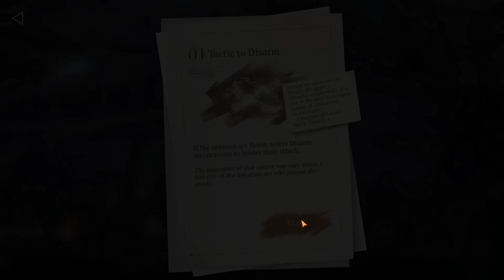(12) In Our Time 08~Druvis III (Reverse: 1999 - Korean V.A.)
(0:00) = Story Dialogue
(0:39) = Turn Based Combat
(4:41) = Story Dialogue
(8:50) = Turn Based Combat
(15:05) = Thank you for watching. Stay tuned for the next video.
[Update Content Preview]

1. New summonable characters

6-star character [Melania (Beast)], 6-star character [Pickles (Mineral)], 5-star character [Diggers (Plant)]

2. New Psychube

6-star Psychube [Luxurious Leisure]

※ Can be obtained from the [Souvenir Shop] during the event.

3. New Events

[The Theft of the Rimet Cup], [Melania - Thief of the Thieves], [Pickles - The Puppy & The Hippie], [Bio of the Great Thief], [Pickles's Free Translation], [Trophy of UTTU - The Past Glory]

4. New Garments

Centurion - [The Universal Star], Regulus - [The Fierce Fan], APPLe - [Echoing to Woodstock]

5. New Theme Pack for Wilderness

[Where Fog Remains]

6. New Arrivals in the Teller Machine

[Trophy Rave], [Trophy Gala], [Trophy Bonus], [Pitch Collection], [Football Fan Box I], [Football Fan Box II], [Gold Collection], [Trophy Fever]

7. Artificial Somnambulism LIMBO

LIMBO Afflatus: Beast, Plant (Begins from Nov. 16)

LIMBO Afflatus: Beast, Plant (Begins from Dec. 01)

[Update Details]

1. Added L2D display function in the garment display interface. After the update, you can switch between illustration and L2D display in the garment display interface.

2. Optimized the Psychube dragging function in the Lineup interface.

3. Optimized the friend sorting function in the friend system.

4. Optimized the display of the currency bar in the upper right corner of the Bank interface.

5. Optimized the replay function in Pneuma Analysis. After the update, it will support replay by consuming both chances and Cellular Activity.

6. Optimized the display of certain interfaces.

[Fixed Issues]

1. Fixed the progress bar error in Roar Jukebox.

2. [Japanese] Fixed the description of Ms. NewBabel's Arcane Skill [A New Wave].

3. [Korean] Fixed the description of Bkornblume's Ultimate [Uninvited Reviewer].

4.Corrected some text which appeared to be ambiguous or incorrect.